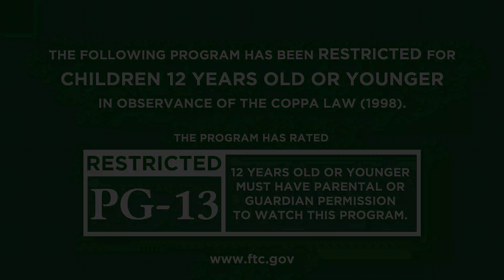Our Rich History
This lesson teaches the extremely rich history of so-called African-Americans according to the Bible.